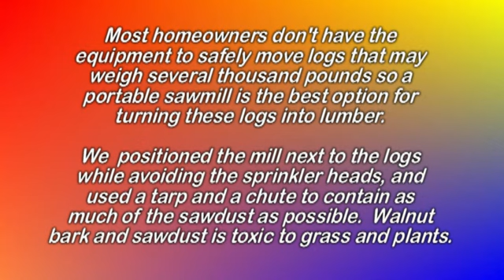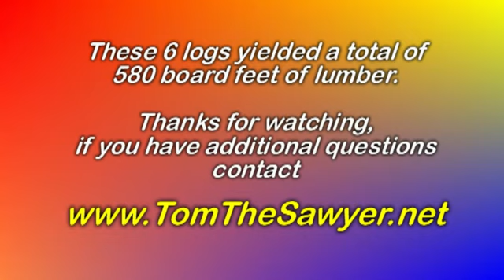Milling a storm damaged walnut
Some trees, especially walnut, may remain useable for lumber even after being down for several years.